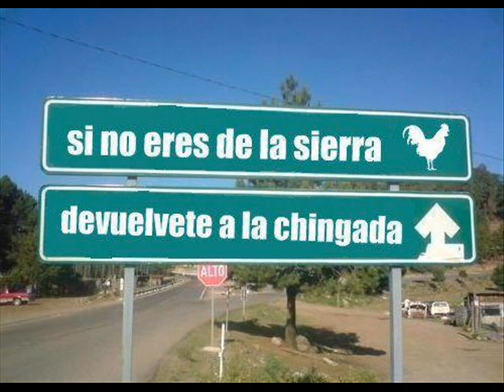El Cincuenton Compa Bet0, "El Amante Apacionado"